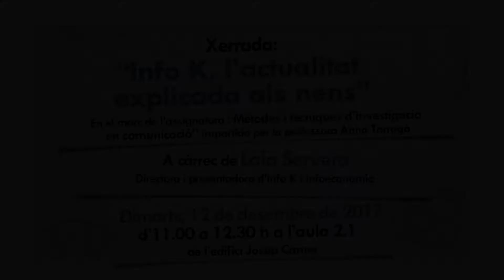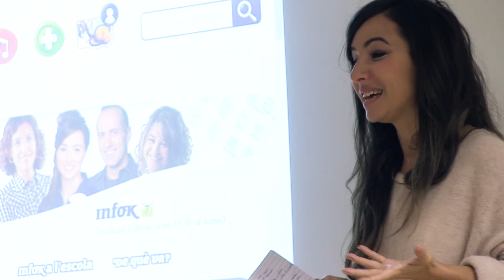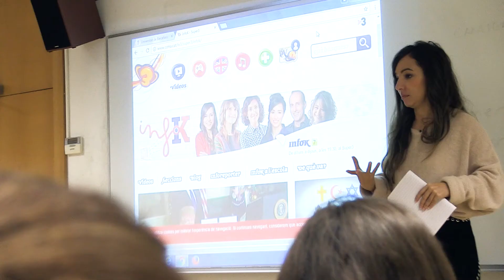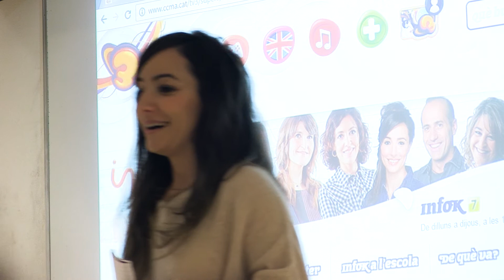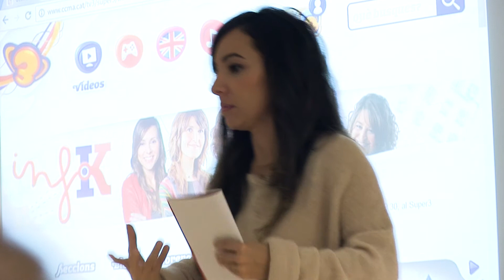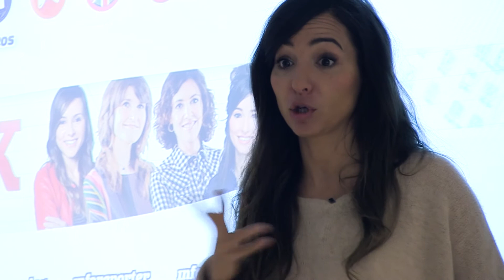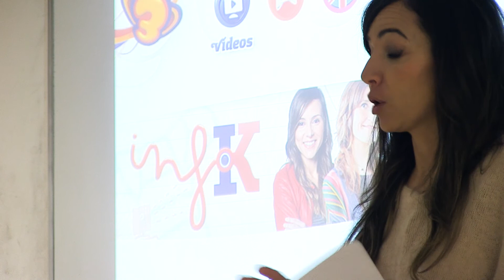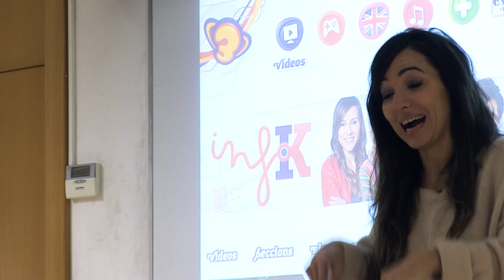Xerrada "Info K, l'actualitat explicada als nens"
Xerrada amb la directora i presentadora del InfoK de TV3, Laia Servera, sobre l'actualitat explicada als nens.

Activitat realitzada en el marc de l'assignatura "Mètodes i tècniques d'investigació en comunicació" del Grau CIC impartida per la professora Anna Tarragó.

A la Facultat de Filologia de la Universitat de Barcelona.